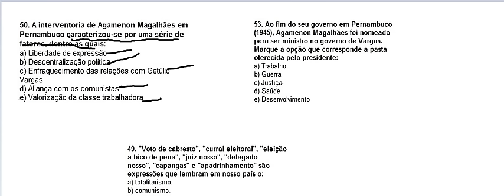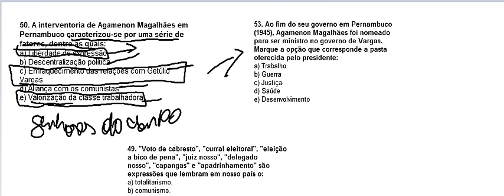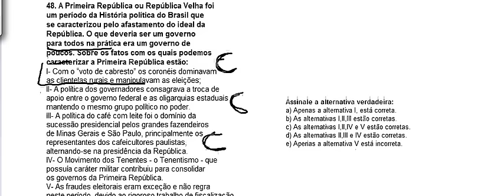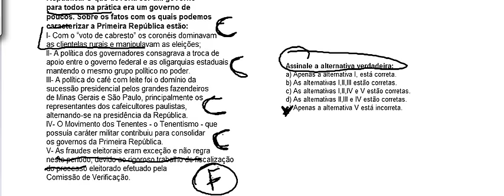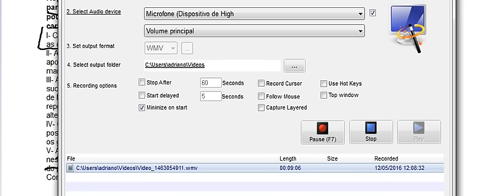QUESTIONÁRIO SOBRE PERNAMBUCO REPUBLICANO